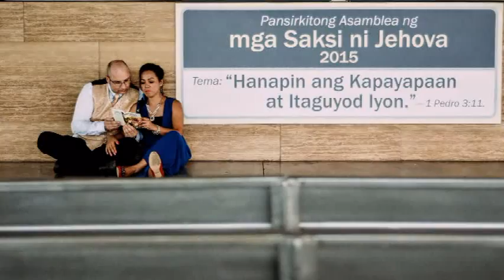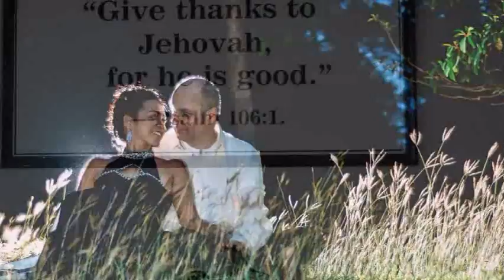Prenup250515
Prenup photo shoot for David Clements and Jeane Rallos at the Assembly Hall of Jehovah's Witnesses in Novaliches, Manila. Taken on 25th May 2015. Many thanks to Phillip Cordova and his lovely wife Aisa who made it a very very memorable day! (If you like what you see search for Phillip Mark Cordova - PHOTOGRAPHY on facebook)